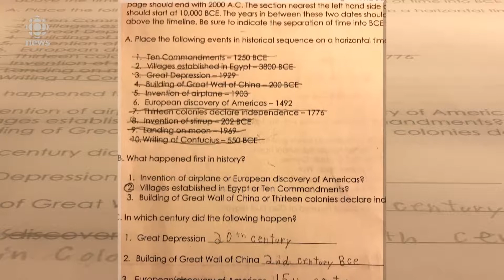Indigenous student praised after altering 'European discovery of Americas' worksheet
Saskatoon Public School Division says concerns about the assignment are valid